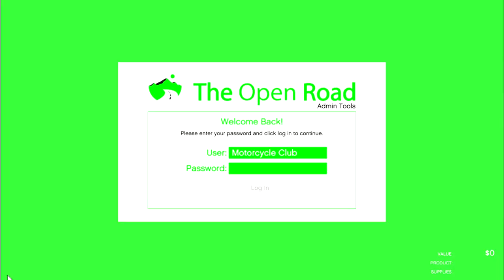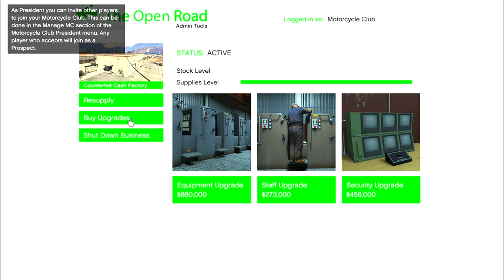HOW TO OPEN CASH FACTORY | THE OPEN ROAD FIRST SETUP #378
Hello guys today 'll be playing GTA 5 online
and in this video I will be showing you The basic fun
and gameplay the mission races & the most importantly I'll start a startup company
Called RED TIE LTD. Where I grow my company from zero by own

IT WILL BE A SOLO EDITION